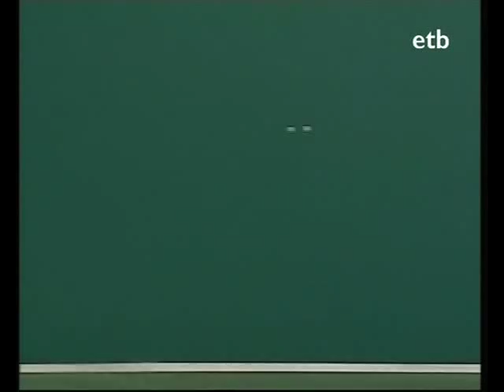4y1/2 2ª 09 final Argote vs Urrutikoetxea 3/3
Final del campeonato del 4y1/2 de 2ª disputada el 05-dic-09 en el frontón Beotibar de Tolosa